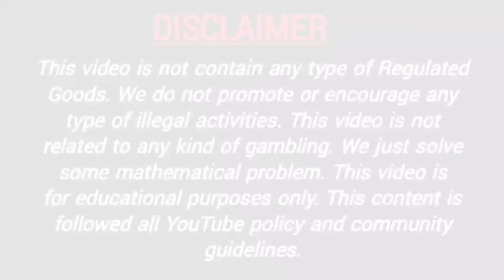4 February 2022 rajdhani night fix otc rajdhani night jodi chart rajdhani day night matka